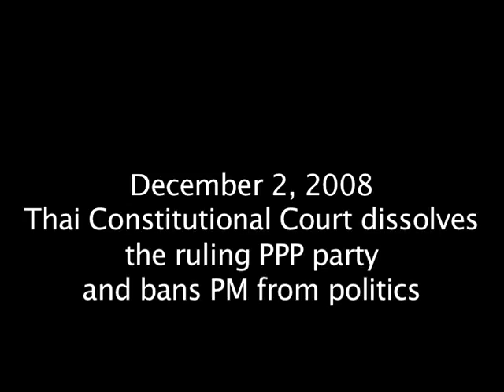Court dissolves ruling party, bans PM from politics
Thailand's constitutional court on Tuesday banned Prime Minister Somchai Wongsawat from politics for five years and dissolved the ruling party over a case of voting fraud.